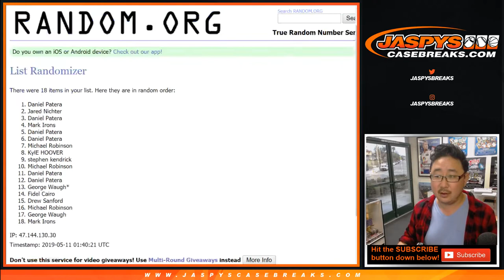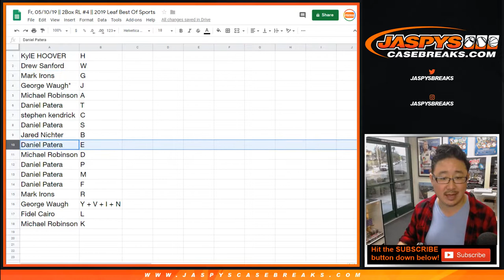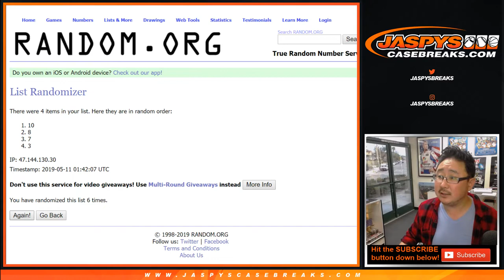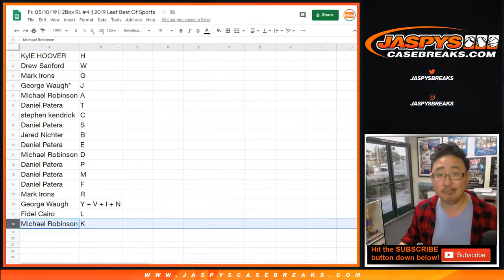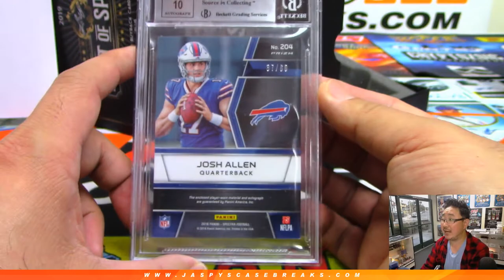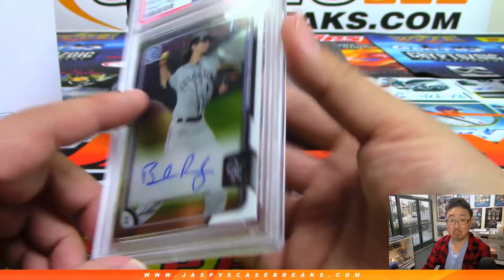Fr, 05/10/19 || 2Box RL #4 || 2019 Leaf Best Of Sports